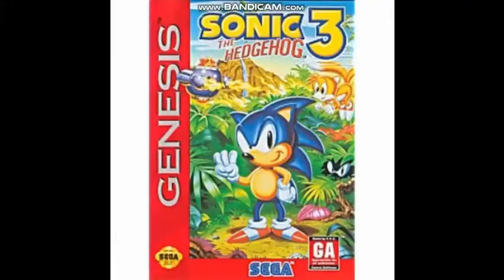Sega Genesis Tinder